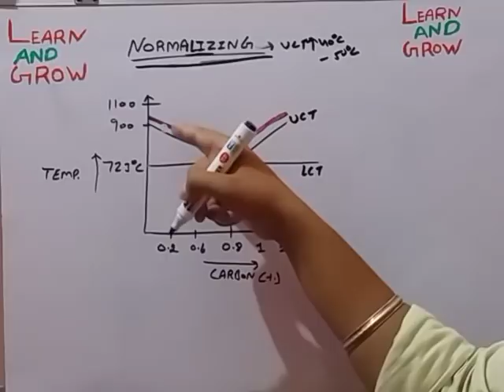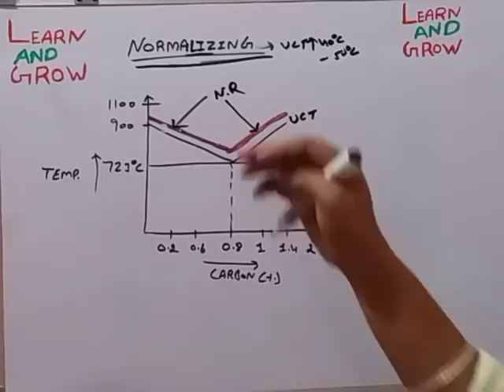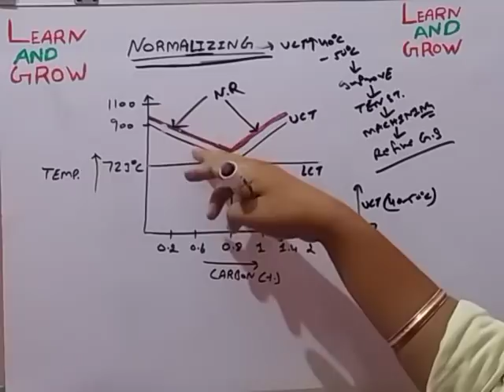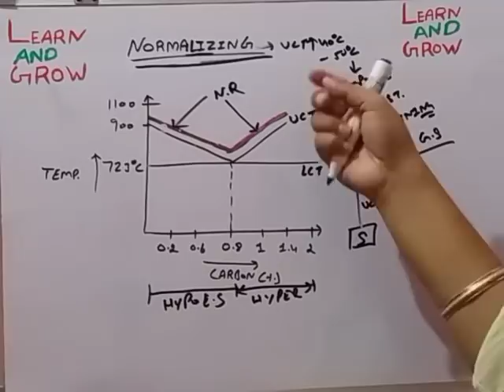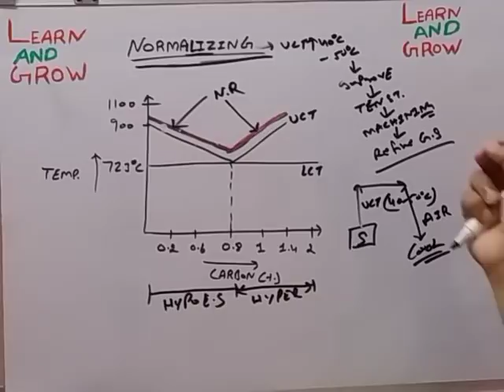Normalizing Process (हिन्दी)